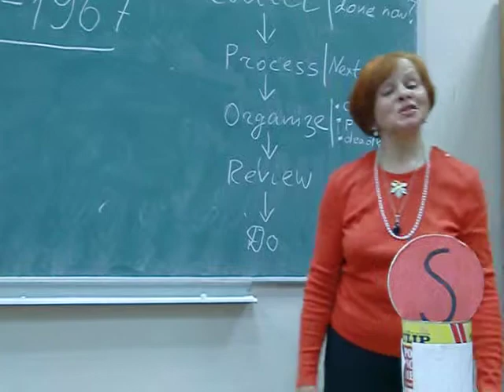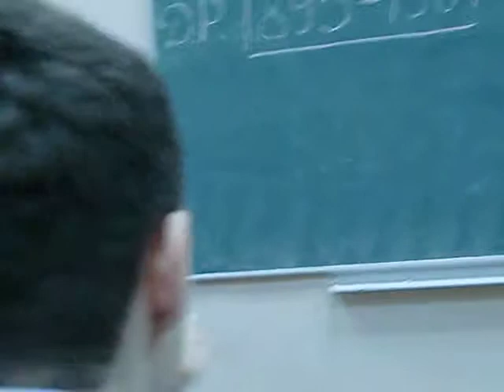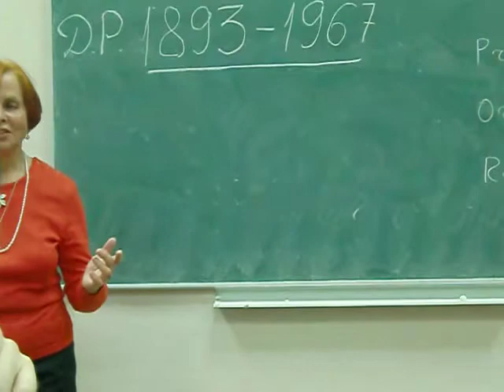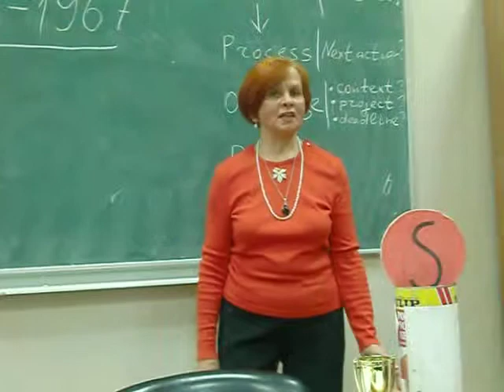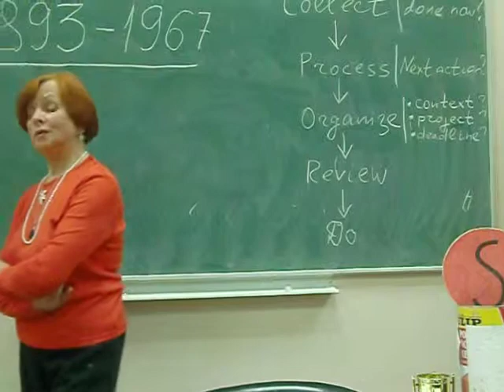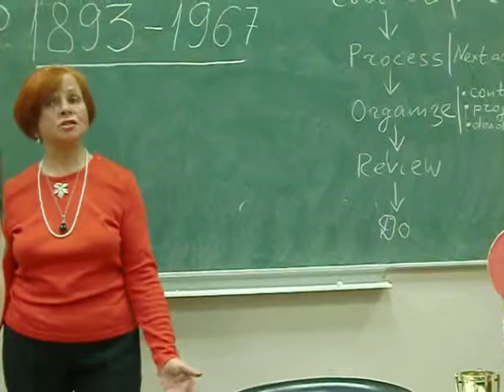Margarita Ryndina Project #2 adv.: "Interpreting Poetry"